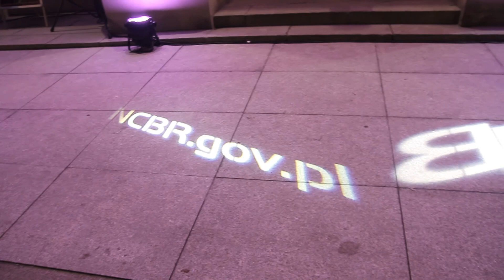GALA LIDER 2013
18 grudnia 2013 r. odbyła się gala LIDER 2013 podczas, której minister nauki i szkolnictwa wyższego prof. Lena Kolarska-Bobińska i dyrektor Narodowego Centrum Badań i Rozwoju prof. Krzysztof Jan Kurzydłowski, wręczyli symboliczne czeki wraz z certyfikatami 44 Laureatom IV Konkursu w ramach Programu LIDER.